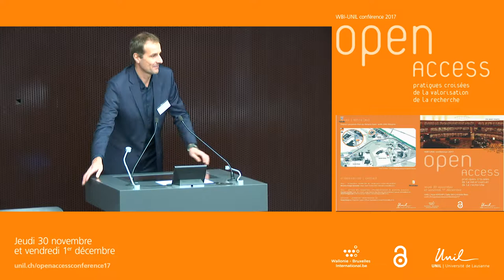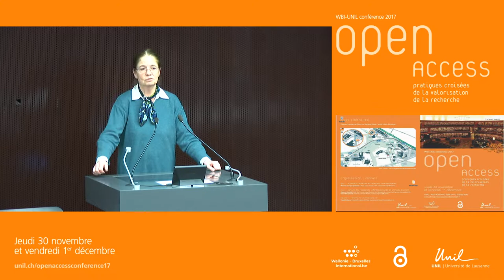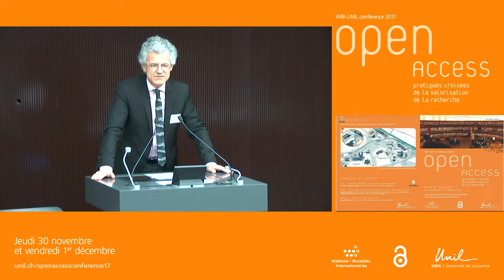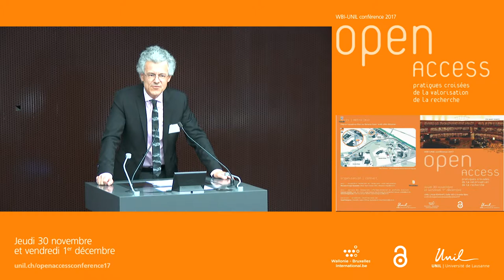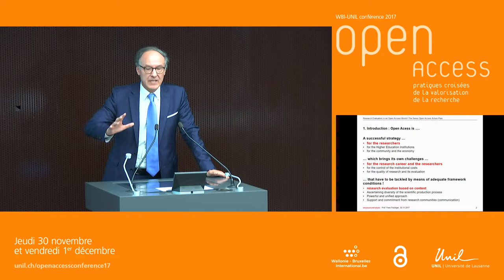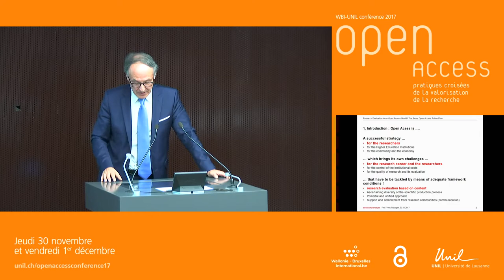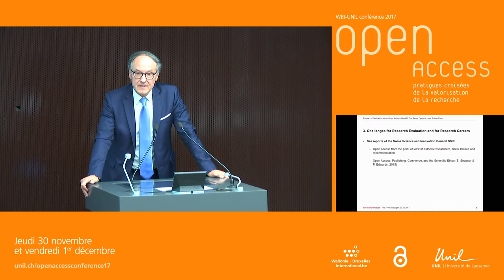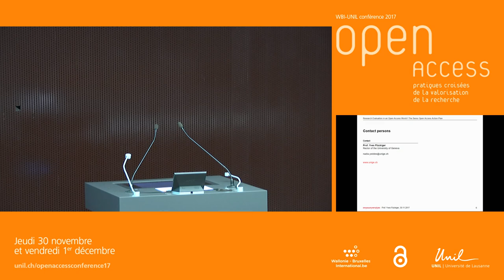Discours de bienvenue et ouverture - WBI-UNIL Conférence Open Access 2017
La Prof. Nouria Hernandez (rectrice à l’UNIL) et le Prof. François Bussy (vice-recteur recherche à l’UNIL) donnent la bienvenue aux conférenciers et participants. Prof. Yves Flückiger ouvre la discussion sur l’Open Access en soulignant l’importance des chercheurs pour sa réussite.

English below

English